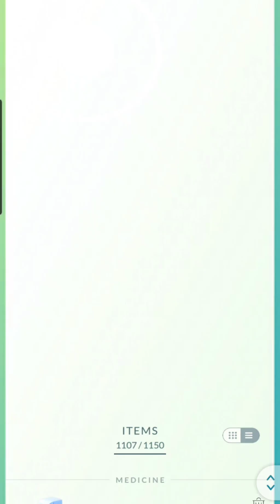Pokemon GO - Leader Arlo's Team VS Jblattz's Team~ Winner keeps Bellsprout!